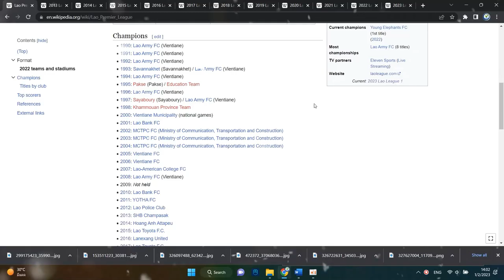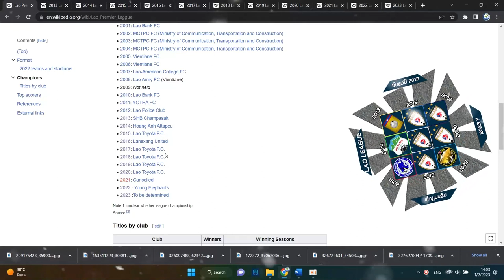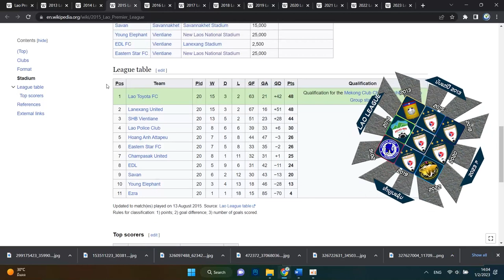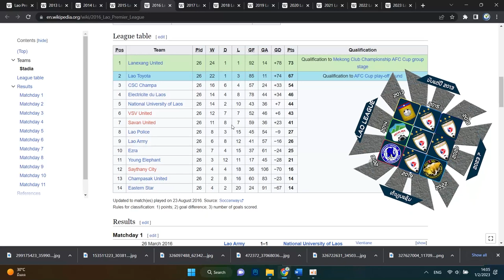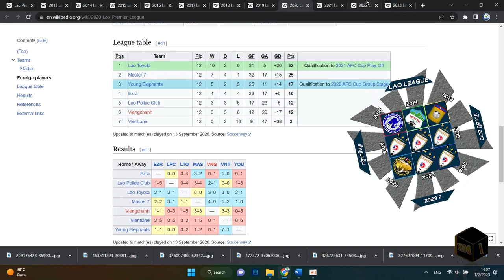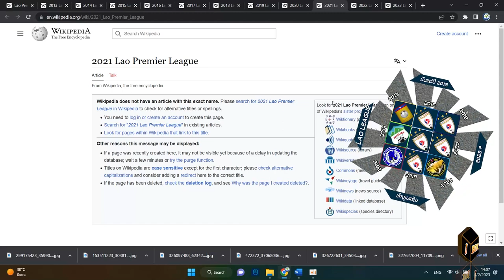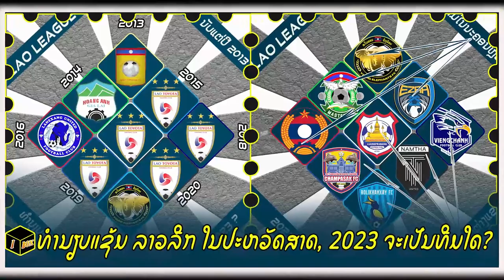Lao League 1 ລາວລີກ 1: ທໍານຽບແຊັມລາວລີກ 2013-2022 Champions